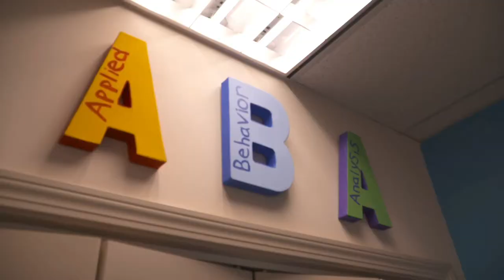Internship Insight: ABA Therapeutics with Courtney Gallo '19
Courtney Gallo '19, a psychology major, spent her semester-long internship with ABA Therapeutics—an organization that specializes in early ABA intervention for children diagnosed with Autism Spectrum Disorder. Courtney gives us an inside look into her hands-on experience, part of Endicott's experiential learning model that requires students to complete three internships before graduation.